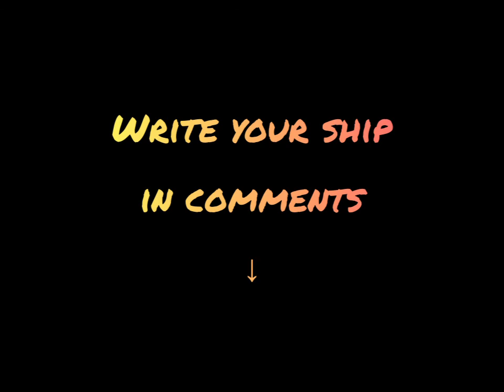Weird ships 4-6 in the New Year [MLP Speedpaint]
4  Shining Armour x Flash Sentry (Time: 1:08)
5  Sapphire Shores x Photo Finish  (Time: 1:30)
6  Braeburn x Soarin  (Time: 1:14)